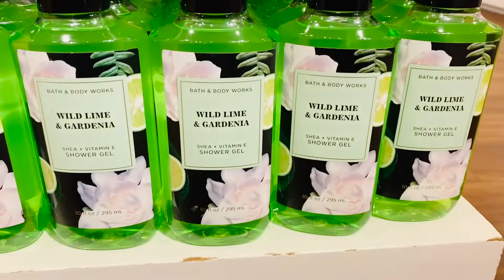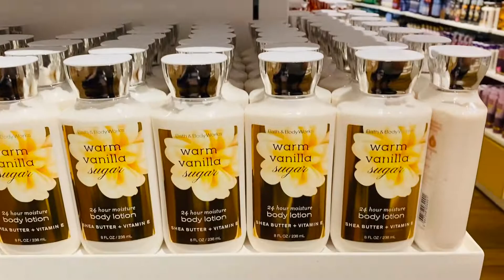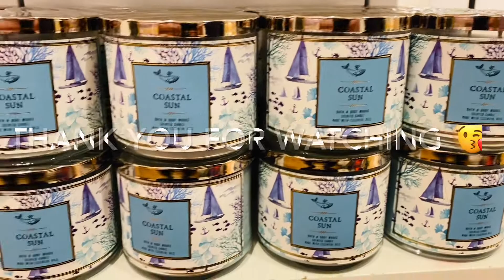🍂Bath & Body Works Clearance Sale🍂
Come with me to Bath & Body Works😃